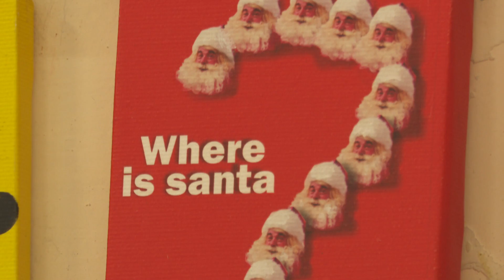SIGNOS: Camilo Villalvilla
Un programa sobre la vida y obra del arquitecto Camilo Villalvilla.